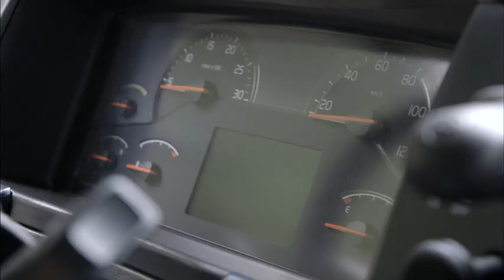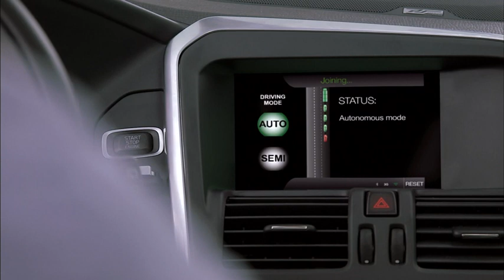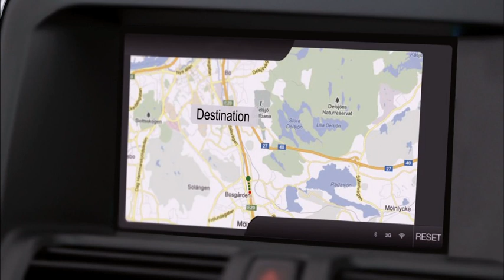Sartre Road Train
Dankzij de Volvo Car Corporation en overige partners in het SARTRE Road Train project, kunt u al snel uw handen van het stuur halen en uw ogen van de weg afhouden - geautomatiseerd rijden is dé ontwikkeling binnen moderne technologie. Onze experts leggen uit hoe een road-train werkt.